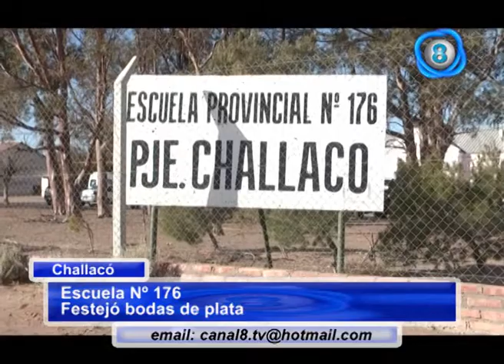Susana Henríquez Directora Escuela Nº 176 de Challacó